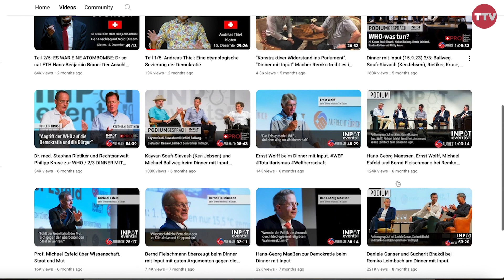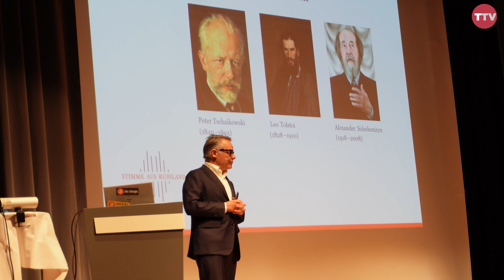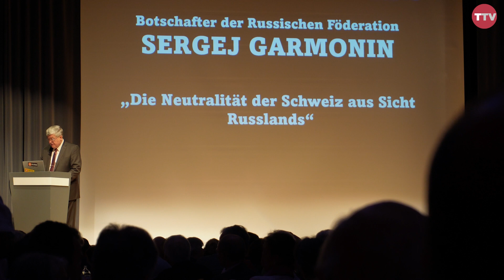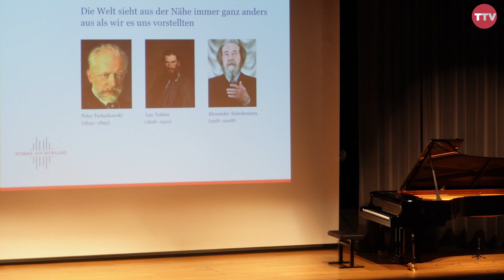Dinner mit Input | Wer die Neutralität will, muss Russland verstehen | Kloten 22. März 2024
Vor rund 350 Gästen fand zum Thema „Russland, die Schweiz, die Neutralität“ die 9. Ausgabe von „Dinner mit Input“ statt. Hauptattraktion des Abends war die Rede des russischen Botschafters in der Schweiz, Sergei Garmonin.

Nach einer kurzen Einführung und einem Ausblick des Gastgebers ertönten im Saal Tschaikowski-Pianoklänge bevor Peter Hänseler, der in Russland lebende Unternehmer und Blogger von „ Voice from Russia“ wichtige geopolitische Hintergründe zum Ukraine-Konflikt vermittelte.

Zum gelungenen Anlass trug auch der Schweizer Spitzendiplomat Jean-Daniel Ruch bei, der bis letzten Herbst noch Staatssekretär für das neu geschaffene Amt für Sicherheitspolitik hätte werden sollen. Er vertrat die Position der offiziellen Schweiz, zitierte den französichen Philosophen Voltaire und ermutigte die Menschen neugierig zu sein.

Die andere Seite bekam ihre Bühne nach einem Rindfleisch-Stroganoff und einem Bärlauchstrudel mit sautierten Spargeln. Der Botschafter der russischen Föderation kritisierte den einseitigen Umgang der Schweiz mit der Neutralität:

Nach einem vielseitigen Dessert-Buffet fand unter Einbezug von Fragen aus dem Publikum eine Podiumsdisskussion mit den Referenten statt. Die Gäste schätzten den Austausch und ich als TTV-Reporter war bemüht von den Frauen Ratschläge einzuholen, wie man diesen Austausch unterschiedlicher Positionen noch verbessern könnte.

Das Video entstand für vom Verleger Christoph Pfluger.